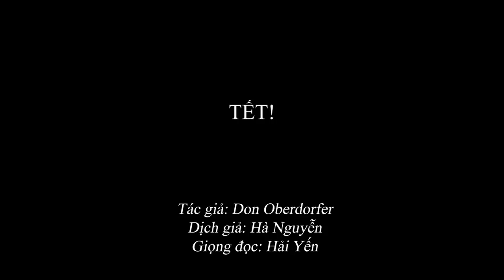1.791 Tết - Don Oberdorfer (bản đầy đủ)